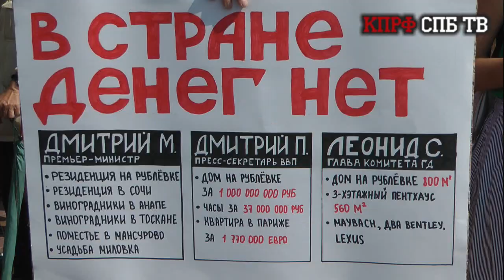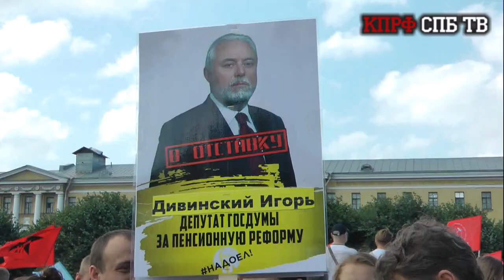Ленинград вышел на митинг протеста против повышения пенсионного возраста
28 июля 2018 года на площади Ленина в северной столице состоялся митинг против повышения пенсионного возраста, организованный КПРФ совместно с целым рядом общественно-политических движений, организаций и профсоюзных объединений.

Никто не остался равнодушным – в многочисленном митинге приняли участие более пяти тысяч человек, заполнивших площадь перед памятником вождю мирового пролетариата.

Ещё задолго до начала митинга собиравшиеся на площади граждане, ранее никогда не замечавшиеся на протестных выступлениях, зло и оживлённо рассуждали, что это очередной плевок власти в душу народа – после выборов с космической скоростью поднимаются цены, растут налоги. Они справедливо задавались вопросами, почему предвыборная кампания Путина не проводилась именно под такими лозунгами: «Сильный президент – пенсия в морге» и «Работал до смерти – помог государству»?

Открылся митинг выступлением члена ЦК КПРФ, депутата Государственной Думы ФС РФ В.В. Бортко, который назвал инициативу о повышении пенсионного возраста законом против пожилых граждан. «Этот закон направлен против вас. В советское время было такое понятие «враг народа». А что делали с врагами народа? Пора вспомнить!», - призвал Владимир Бортко. Он также подчеркнул, что закон станет ударом ещё и по молодежи, среди которой резко увеличится безработица.

Митинг был поддержан большим числом партий и общественных организаций, поэтому круг выступающих был чрезвычайно обширным. Среди выступивших перед собравшимися были председатель Совета Конфедерации труда России И.Н. Павлов, заместитель руководителя фракции КПРФ в Законодательном Собрании Санкт-Петербурга И.В. Иванова, член Политсовета партии Рот-Фронт С.С. Маленцов, депутат фракции «Яблоко» в Законодательном Собрании города Б.Л. Вишневский, представитель МПРА А. Этманов, известный бард народного протеста А.А. Харчиков, представитель партии «Другая Россия» А.Ю. Дмитриев, представитель «Левого фронта» Е.А. Козлов, первый секретарь Санкт-Петербургского горкома ЛКСМ РФ Е.В. Михайлов, представитель территориальной организации Горно-металлургического профсоюза России А.Д. Миронов, председатель регионального отделения организации «Дети войны» В.В. Беляков, председатель регионального отделения ДПА О.А. Степанчук, представитель межрегиональной организации Российского профсоюза работников промышленности А.Г. Вышегородцев, ответственный секретарь Общественного совета при фракции КПРФ в Законодательном Собрании В.М. Соловейчик и другие активисты.

В частности, выступавшие неоднократно затрагивали ситуацию с намерением КПРФ вынести вопрос запрета повышения пенсионного возраста на всенародный референдум. Все заметили, что провластные СМИ в один голос начали кричать о том, что это «не референдумный вопрос», тем самым подготавливая почву для вчерашнего решения Центризбиркома об отказе в проведении референдума. Чиновники в высоких кабинетах прекрасно понимают, какое решение вынесут люди, и поэтому до чёртиков боятся заведомо понятного результата народного волеизъявления.

В преддверии митинга коммунисты и комсомольцы активно проводили сбор подписей против пенсионной реформы. В процессе сбора в очередной раз подтвердилось, что большинство граждан категорически не приемлют предложенную правительством варварскую реформу. Впрочем, встречались и согласные с повышением пенсионного возраста – уже успевшие выйти на пенсию граждане. Их ответ был простым до неприличия: «Я уже на пенсии, и меня больше ничего не волнует». Сразу видно избирателя Путина и партии власти!

Ленинград вышел на митинг по-хорошему злым, отмобилизованным и нацеленным на совместную борьбу. И если перед выборами провластная пресса любит порассуждать о том, что КПРФ якобы «партия пенсионеров», то сегодня мы можем смело ответить: у нас есть молодая прекрасная смена, молодежь с нами и полностью разделяет позицию КПРФ по отношению к людоедский пенсионной реформе.